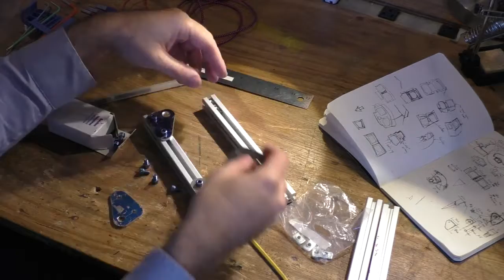Brackets for Minitel monitor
Getting ready for a potential Retrochallenge project.